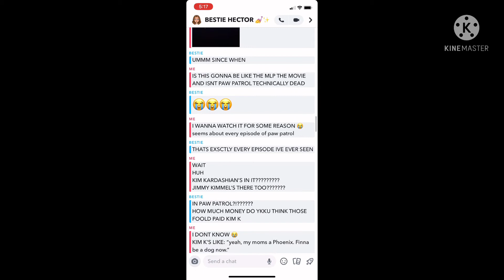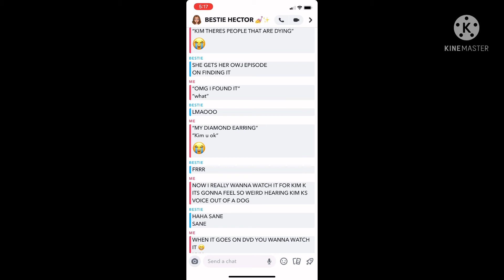Kim K’s in the paw patrol movie. So.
time skip for the animation is pinned in the comments
BUT OUT OF ALL PEOPLE 😭